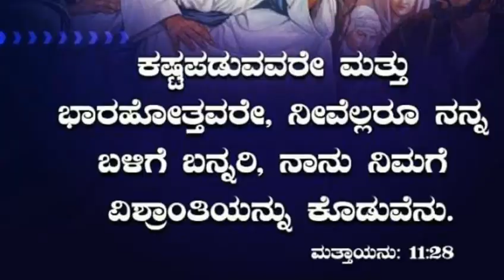Jan 26th 2021_ಈ ದಿನದ ದೇವರ ವಾಗ್ದಾನ_ದೇವರ ಸಹಾಯ_Today God's Promise and BIBLE devotion_Kanada_Pr.RameshG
Jan 26th 2021_ಈ ದಿನದ ದೇವರ ವಾಗ್ದಾನ_ದೇವರ ಸಹಾಯ_Today God's Promise and BIBLE devotion_Kanada_Pr.RameshG Copyright Disclaimer under section 107 of the Copyright Act 1976, allowance is made for “fair use” for purposes such as criticism, comment, news reporting, teaching, scholarship, education and research.